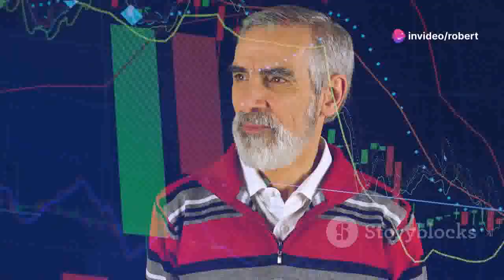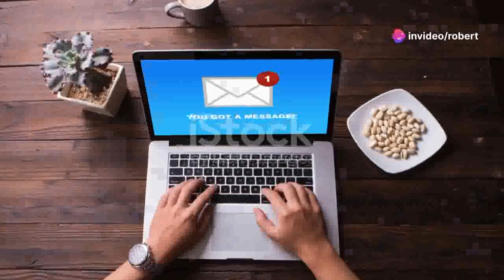🔥 "Direct Mail Income Opportunities: How to Get Rich!" 💵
Direct mail income opportunities - direct mail business opportunities (my #1 pick for 2019).

earn income from home with direct mail business opportunity| work from home.

Are you looking to boost your income? Discover the potential of Direct mail income opportunities and learn how you can start earning today! In this video, we explore various direct mail strategies that have proven to be successful for many. Whether you're a beginner or have some experience, this guide will provide you with the insights you need to succeed.

What You'll Learn:

    What are Direct mail income opportunities?
    How to get started with direct mail marketing
    Proven strategies to maximize your earnings
    Success stories from people who have thrived using direct mail

Don't miss out on the chance to improve your financial situation. Direct mail income opportunities can be your path to financial freedom!

If you're ready to take the next step, email me at with the subject line "Request $250 Wealth Wave Flyer" to receive a special flyer with detailed information on how to start earning $250 or more with direct mail.

make money from home in 2023  mailbox cash  how to make money with direct mail  make money from home  business opportunities 2023  earn passive income with direct mail  jobs  residual income from home  i'm broke  im broke need fast cash  how to do mail order  cash from home  direct mail tips  direct mail strategies  direct mail secrets . work from home direct mail & high ticket income opportunities 2019.
direct mail business opportunities:... doyle chambers direct mail business opportunity.

make money from home in 2021  mailbox cash  how to make money with direct mail  make money from home  business opportunities 2021  earn passive income with direct mail  jobs  residual income from home  i'm broke  im broke need fast cash  how to do mail order  cash from home  direct mail tips  direct mail strategies  direct mail secrets . work from home direct mail & high ticket income opportunities ..

Direct mail income opportunities - direct mail 101: part 1 of 5 – introducing direct mail
Direct mail income opportunities - direct mail pro vs digital income system the cold hard facts
Direct mail income opportunities - does my business need eddm or direct mail marketing?
Direct mail income opportunities - what is direct mail advertising how can it help your business?